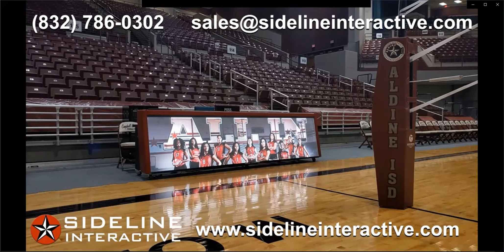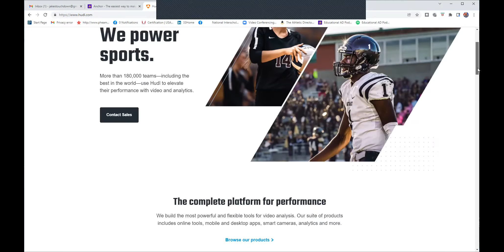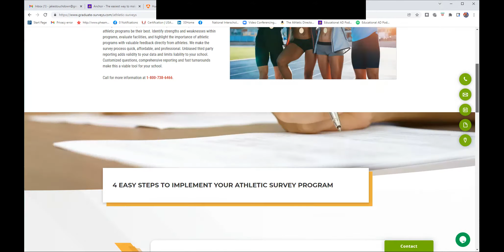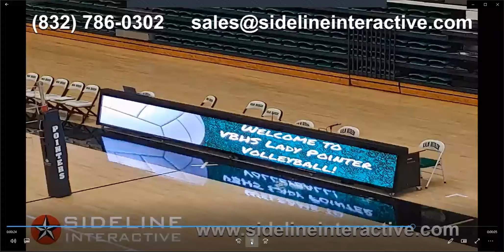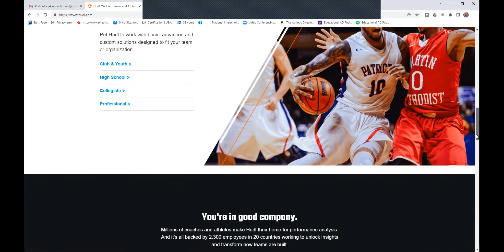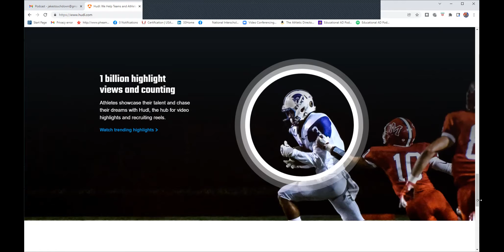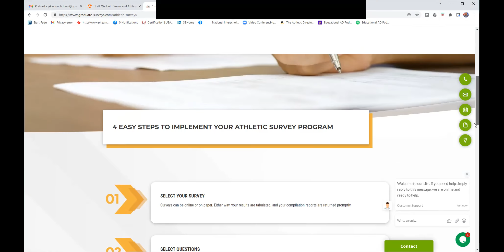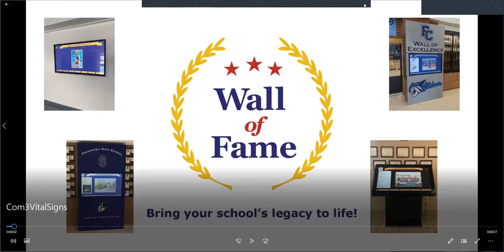Wednesday Wisdom #1 Betsy Butterick, the Communication Coach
Today we kick off our new series called WEDNESDAY WISDOM which will feature several Professionals from the world of Educational Athletics.  Our first Pro is a good friend, Betsy Butterick, the Communication Coach who will share some really cool ideas for Coaches, AD's, and Leaders on how to better communicate with their "teams."  Betsy works with some of the top schools and businesses in the country and today she shares some of her wisdom on The Educational AD Podcast!